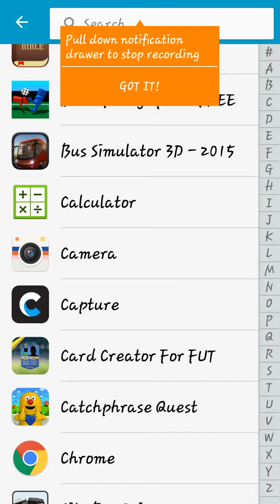9 October 2016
This is Octopie